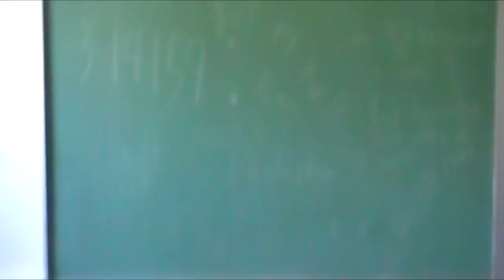Chalk Trailer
It's Chalk! Download this awesome game (among several others)